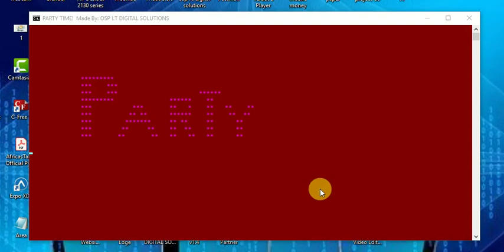Party after Party CMD Animations. | Must watch this Party CMD Animations.